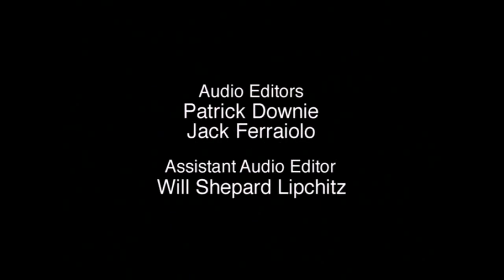[13+] Home Movies (S03E09) - Storm Warning HD